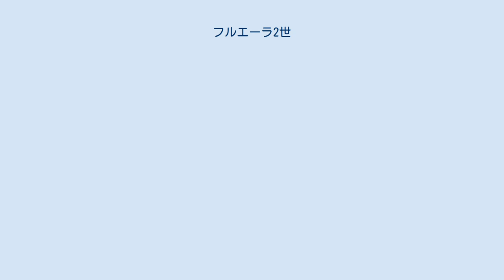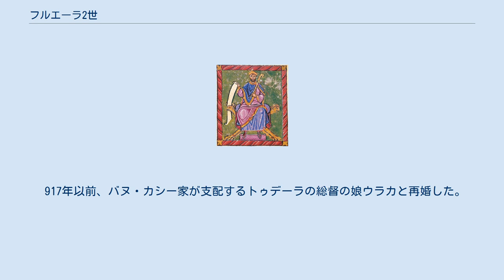フルエーラ2世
フルエーラ2世（Fruela II de León、875年頃 - 925年7月）は、アストゥリアス王（在位：910年 - 924年）、レオン王（924年 - 925年）。
フロイラ（Froila）とも。
 アストゥリアス王アルフォンソ3世と王妃ヒメナの三男として育った。
910年に父よりアストゥリアス王国を継承した。
 彼は主導権を持つ兄オルドーニョ2世と良好な関係を保った。
2人はレコンキスタで協力し、オルドーニョが作成した免状に「Froila rex」と署名している。
924年に兄オルドーニョが死ぬと、権力者たちはオルドーニョの息子たちを無視してフルエーラをレオン王に選出した。
フルエーラは貴族と臣下に人気がなく、王位の簒奪を疑われている。
彼は、西ゴート王ウィティザの末裔を自称するオルムードの子、ヘブルドとアレシンドを暗殺し、さらに貴族たちを遠ざけた。
このために、彼は年代記においてわずか14か月間にすぎなかった治世を非難されている。
歴史家ラモン・メネンデス・ピダルによれば、オルムードの縁者であったレオン司教フルニミオを追放している。
いずれにせよ、フルエーラは14か月以上統治することなしに、925年初夏、ハンセン病に罹患して数日で急逝した。
フルエーラの死によって継承問題が発生し、弟のラミーロ、先代オルドーニョ2世の息子たち、そしてフルエーラの年若い息子たちが権利を主張した。
即時の継承に幾度かの議論がなされ、最終的にフルエーラの親族はオルドーニョ2世の親族に退けられた。
 最初の妻ヌニロ・ヒメネスとの間に1子をもうけた。
 917年以前、バヌ・カシー家が支配するトゥデーラの総督の娘ウラカと再婚した。